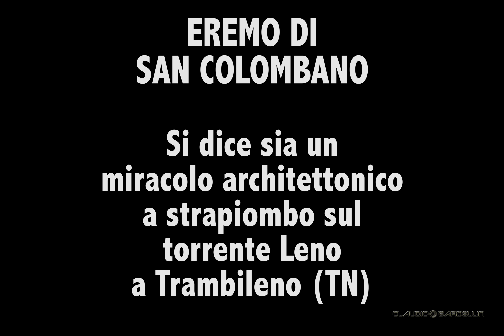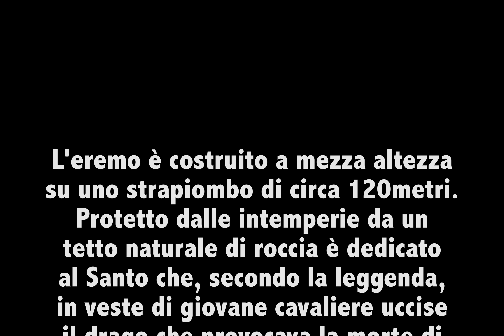Eremo San Colombano